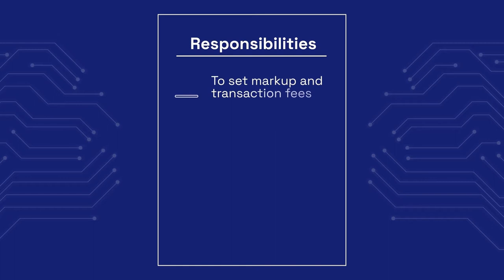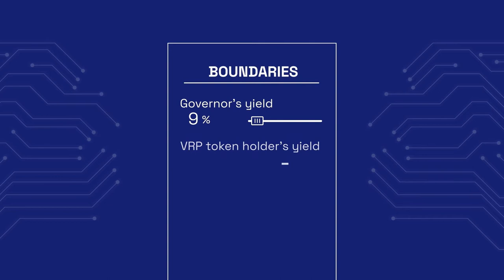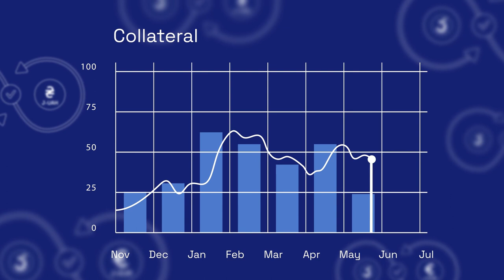Animation video | Анимационный ролик | Анімаційний ролик | JaxMoney | Студия Анимации 7030.studio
An animated video presentation can be used to show and explain a new business, project, service, product, etc. This way you can make a statement and stand out from your competitors.
An animated presentation for JaxMoney was created with the use of the text animation, interesting icons and placeholders to visualise complex processes in an understandable way.
If you want to talk about complicated things in a simple way, order our video presentation!
За допомогою анімаційної відео презентації можна показати та пояснити будь-що: відкриття нового бізнесу, проект, послугу, продукт та інше. Таким чином, Ви можете заявити про себе та виділитися серед конкурентів.
Нами була створена анімаційна відео презентація для JaxMoney, де ми використали анімацію тексту, цікаві іконки та плашки, щоб візуалізувати складні процеси у зрозумілій формі.
Бажаєте розповісти просто про складне - замовляйте у нас відео презентацію!
С помощью анимационной видео презентации можно показать и объяснить: открытие нового бизнеса, проект, услугу, продукт и другое. Таким образом Вы можете заявить о себе и выделиться среди конкурентов.
Нами была создана анимационная презентация для JaxMoney, где мы использовали анимацию текста, интересные иконки и плашки, чтобы визуализировать сложные процессы в понятной форме.
Хотите рассказать просто о сложном – заказывайте у нас видео презентацию!